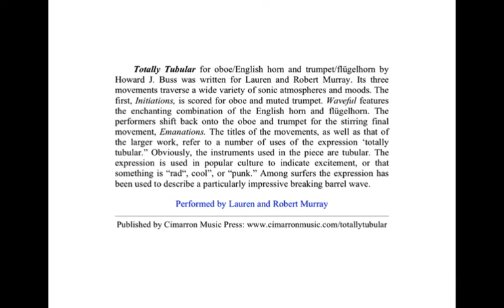"Totally Tubular" for oboe and trumpet by Howard J. Buss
"Totally Tubular" for oboe/English horn and trumpet/flügelhorn by Howard J. Buss was written for Lauren and Robert Murray. Its three movements traverse a wide variety of sonic atmospheres and moods. The first, "Initiations," is scored for oboe and muted trumpet. "Waveful" features the enchanting combination of the English horn and flügelhorn. The performers shift back onto the oboe and trumpet for the stirring final movement, "Emanations." The titles of the movements, as well as that of the larger work, refer to a number of uses of the expression ‘totally tubular.” Obviously, the instruments used in the piece are tubular. The expression is used in popular culture to indicate excitement, or that something is “rad“, cool”, or “punk.” Among surfers the expression has been used to describe a particularly impressive breaking barrel wave.

Performed by Lauren and Robert Murray